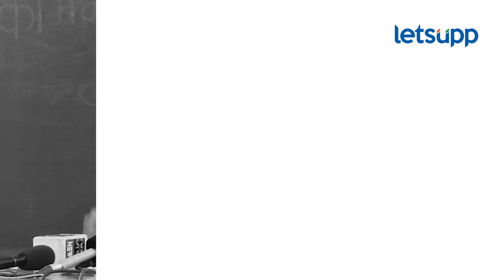Ajay Baraskar : जरांगेंच्या डील... बारसकरांनी यादी वाचून दाखवली | LetsUpp Marathi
अजय बारसकर यांनी पत्रकार परिषदेत मनोज जरांगे यांच्यावर अनेक गंभीर आरोप केले.